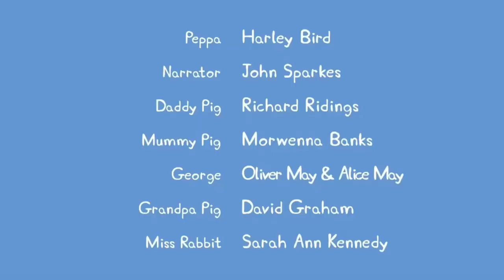Creditos Peppa Pig Discovery Kids Mexico A Continuacion Trollstopia 2/7/2024